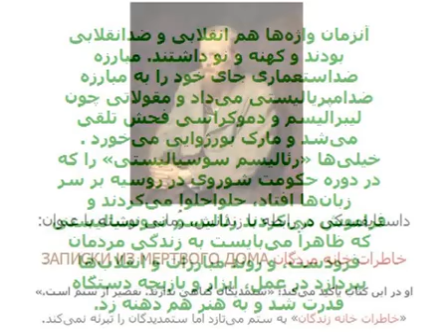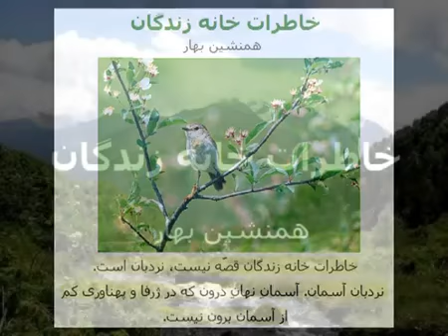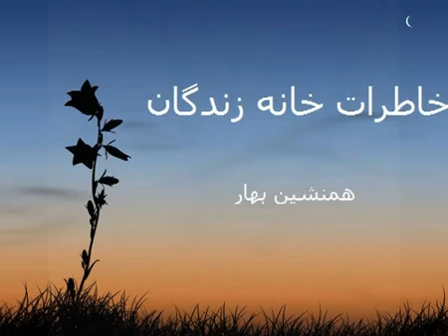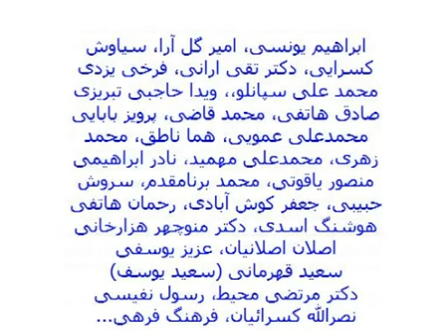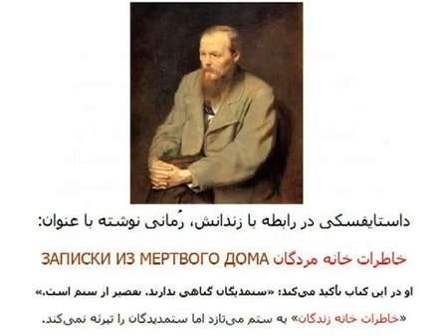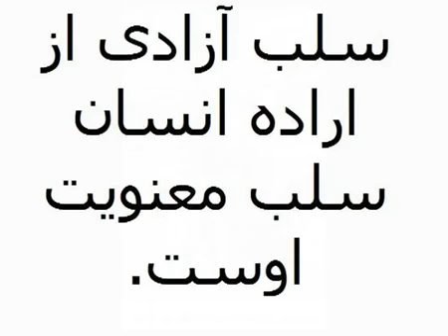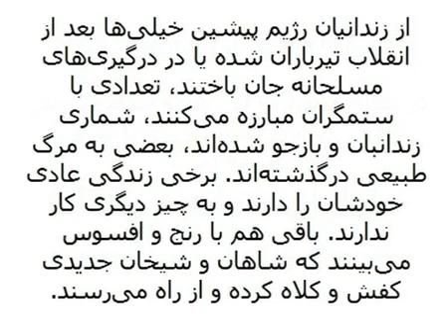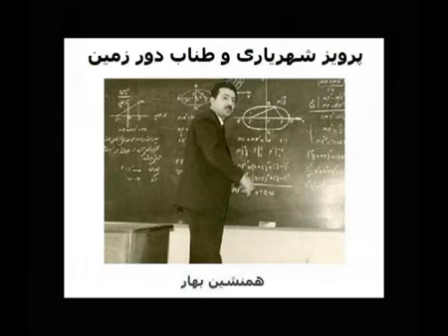خاطرات خانه زندگان (قسمت چهاردهم)؛ "مشکل جامعه ایران با گرفتن قدرت سیاسی حل نخواهد شد"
خاطرات خانه زندگان قصّه نیست، نردبان است. نردبان آسمان. آسمانِ نهانِ درون که در ژرفا و پهناوری کم از آسمان برون نیست.در خاطرات خانه زندگان، شخصیت‌ها، موقعیت‌ها، رفتارها و حادثه‌ها، سرگذشته‌ها و تجربه‌ها هر کدام تمثیلی در خود نهفته دارند و باید از این زاویه به آن نگریست.«خاطرات خانه زندگان» با نکات ظریفی همنشین است که تنها با شنیدن آن، می‌توان دریافت.در قالب کلماتی که اهمیت صوتی آن‌ها بیش از کاربرد مفهومی است پیش‌تر به کمیته مشترک ضد خرابکاری و زندان قصر که پاک‌ترین فرزندان این میهن سالیان دراز در آن حبس کشیدند پرداخته‌ام و امیدوارم درآینده از زندان قزل قلعه هم بگویم. زندان قصر در جایی بنا شد که پیش‌تر کاخ قجری بود. البته وقتی ساخته می‌شد کسی تصور هم نمی‌کرد که بعدها در آن اراضی زندان بنا خواهد شد. وقتی رضاشاه به قدرت رسید، از آن مخروبه‌، عمری گذشته بود. بیش از ۱۲۰ سال!در قسمت ششم توضیح دادم که «نیکولای مارکوف» که پیش از این کاخ شهربانی را طراّحی کرده بود و در بازسازی مدرسه دارالفنون هم سرمهندس بود، برای زندان قزاقّخانه قصر را پیشنهاد کرد. ساختمانی آماده روی تپّه که اتاق‌های تنگ و کوچک و دیوارهای بی‌پنجره داشت. با تغییراتی در عمارت سلطانی، آنجا مُیدّل به زندان قصر شد. گفته می‌شود فتحعلیشاه، ۱۴ تیرماه سال ۱۱۷۸ شمسی (حدود دوسال بعد از تاجگذاری) در محلی که بعداً زندان قصر شد، جشن و سروری ویژه به راه انداخته‌، که نمی‌دانم به‌اصطلاح «سند» و داستانمربوط به آن چقدر واقعی‌ست.